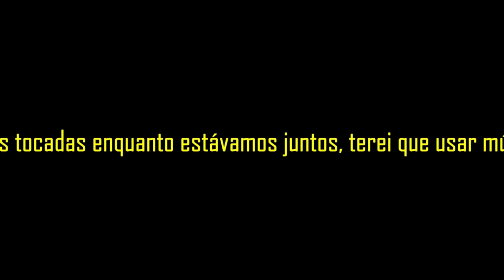Almoço no sítio da tia Teresa e tio Ilídio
Tivemos o privilégio de passar o dia de Natal com esses parentes e valeu a pena. Agora é ver as imagens e sentir saudades desses momentos que não voltam mais.